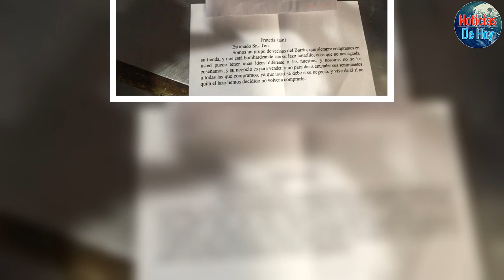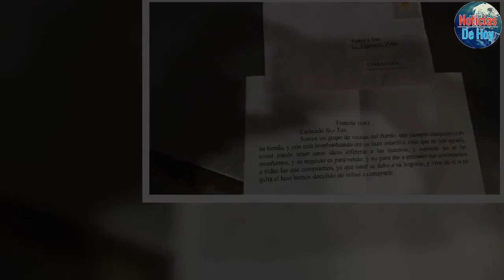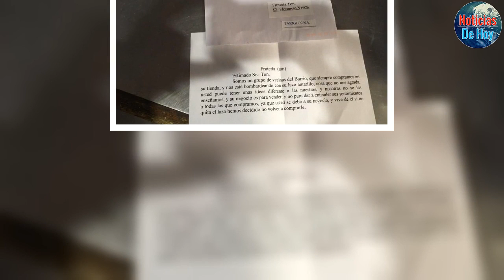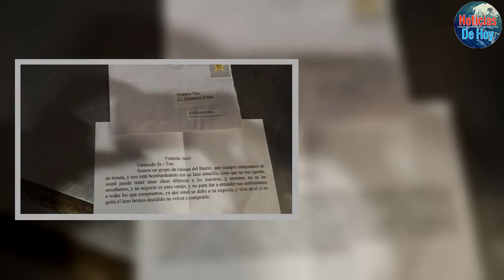Unas vecinas de Tarragona machacan a los pesados del lazo con una carta viral